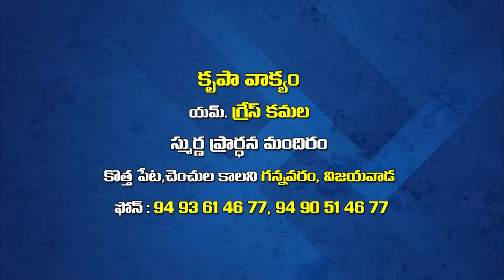grace amma garu 21 5 22